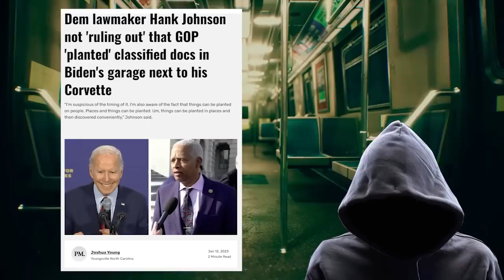She's officially the DUMBEST person on TV.